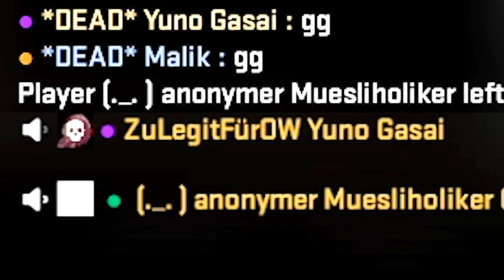OFFICE HAT MICH ENDGÜLTIG GEBROCHEN! 😭 - Office SoloQ Abenteuer #3 | TrilluXe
Hiermit hacke ich mein Gemüse schnell & effizient